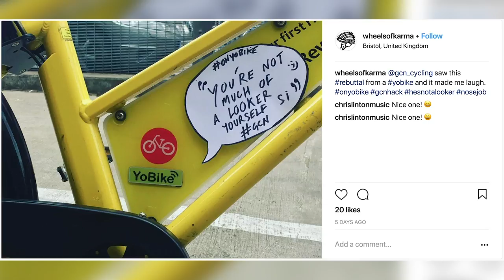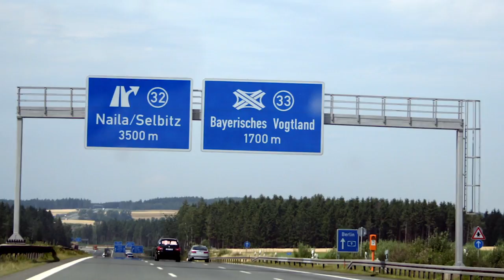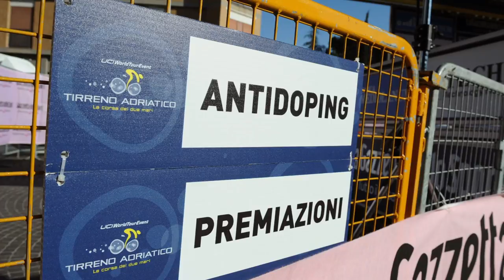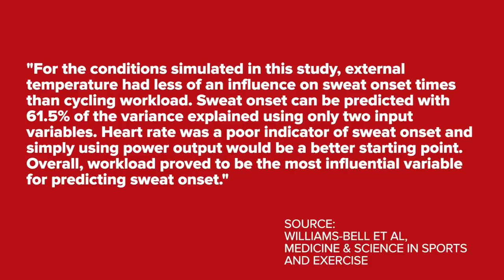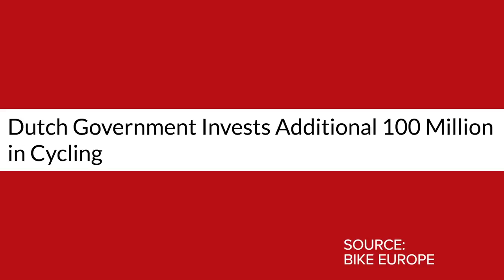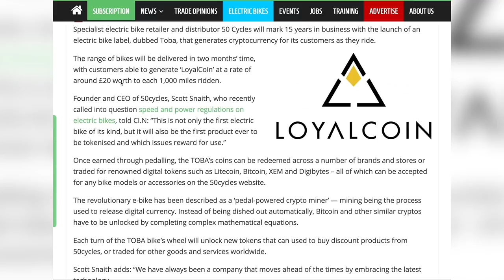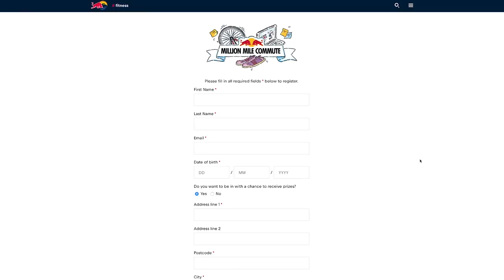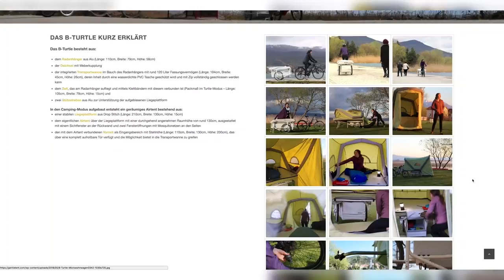Should Cyclists Be Banned From Dangerous Roads? | The GCN Show Ep. 284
Should cyclists be banned from busy roads? Are bikes are the future urban must-have? These important questions and more in the week's GCN Show!

Check out more on how you can get involved with the Red Bull Million Mile Commute

This week in the world of cycling we learned that wearing glasses when you ride is probably a good idea. This is pro cyclist Danilo Celano. Any idea what body part?

His eye, it was his eye. Nasty.  We also learnt this week that bikes have feelings. This was one of the yellow public hire bikes that Si was so rude about last week.

And We also learned this week that the Hour Record is still safe. Not Bradley Wiggins’, but William Rowe’s 132 year old Penny Farthing Record.

Mark Beaumont missed out by just 250 metres, but did set a new British Record so the pain, and there was a lot of pain, wasn’t completely wasted. Anyway, Full video on that coming up on Sunday, including Si’s miserable attempt.

Back in the late 19th century when the Penny Farthing was in its heyday, there was not too much conflict out on the roads, but many people would have you believe we’re waging war these days. And one question that’s often posed is whether cyclists should be banned from riding on busy, fast roads, or anything in fact that is perceived as being dangerous, for our own safety.

And is there a case that we should ban ourselves in order to reduce conflict with other road users?

We appreciate that this could get more tense than a G7 summit but let’s take a look before we go nuclear. Cyclists are already banned from some roads, motorways, autoroutes, etc, but what about removing existing permission to ride?

If you'd like to contribute captions and video info in your language, here's the

Music
Cue: Viper Creek Club - Because I Know (Instrumental)
Epidemic: Jonas Elander - Afternoon Swing 3
Magnus Ringblom - Gold Rush 1
John Ahlin - Life Of A Jet Set 2
Gavin Luke - Building Tension 1